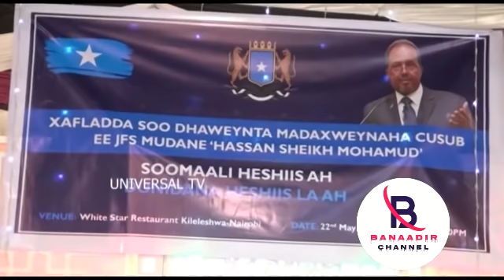DAAWO Xildhibaan Reer Puntland ah oo War Layaab leh Shaaciyay iyo Fadeexad Culus oo